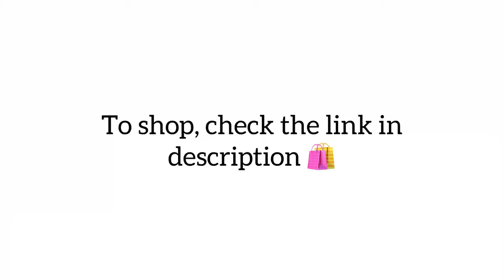New Collection of Handspun Handwoven Fabrics!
In the midst of a flurry of festive weaves, we decided to sneak in a few subtle weaves, which we think will add a sense of balance and an air of calm to your wardrobe. Here’s a range of naturally dyed handspun and handwoven cotton and Jamdani fabrics in a soothing palette of colours. We have for you a mix of plain weaves and weaves with simple patterns like checks, stripes and small buttas. Relax at home and curl up with your favourite book in these fine fabrics that ooze comfort and warmth!